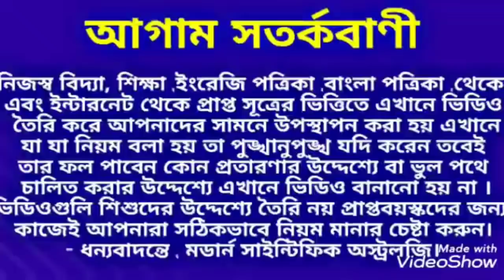কালী পূজার দিন 6 টির মধ্যে 2 টি উপায় করুন অর্থ সন্তান রোগ ঋণ শত্রু মুক্তি। KaliPuja কালীপূজা।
কালী পূজার দিন 6 টির মধ্যে 2 টি উপায় করুন অর্থ সন্তান রোগ ঋণ শত্রু মুক্তি।